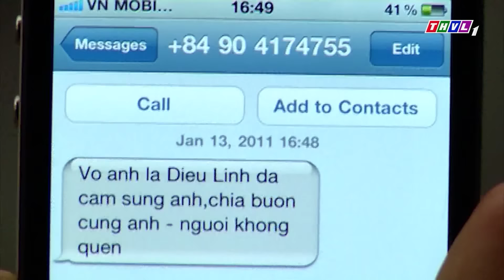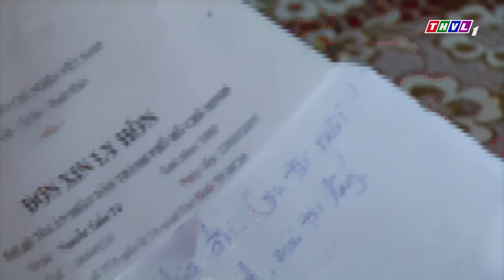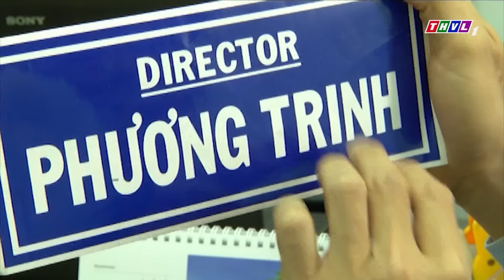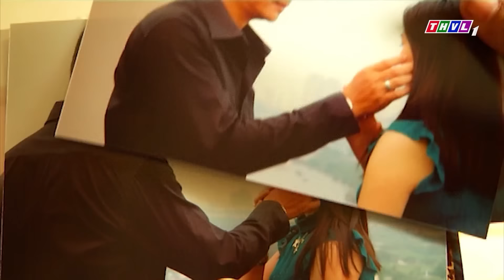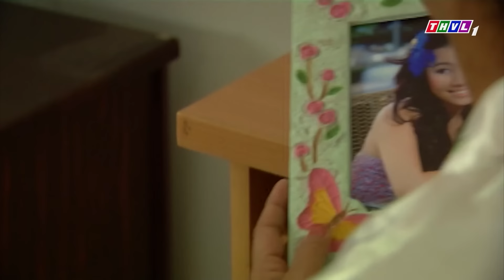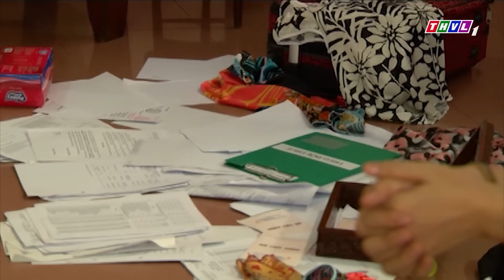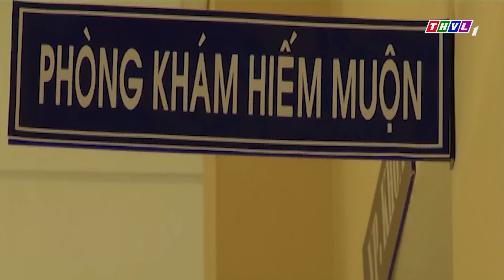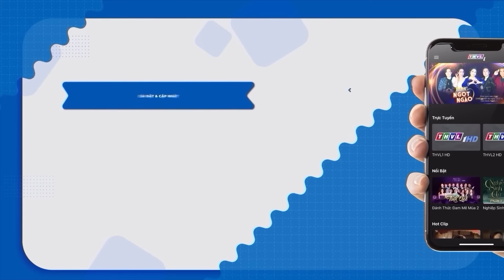TÌNH YÊU QUAY VỀ | Phim Việt Nam Hay Mới Nhất 2024 | Phim Tình Cảm Việt Nam Hay 2024 | THVL